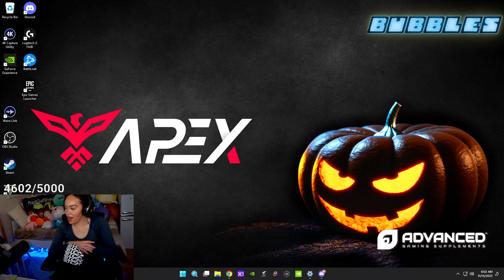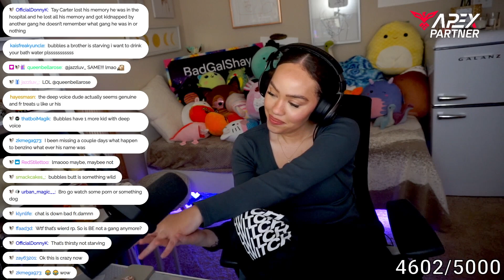BUBBLES HAS A NEW MAN?! | GTA V Roleplay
Bubbles is working as per usual until Jay, her coworker asks her to spend some time with him off the clock 😳